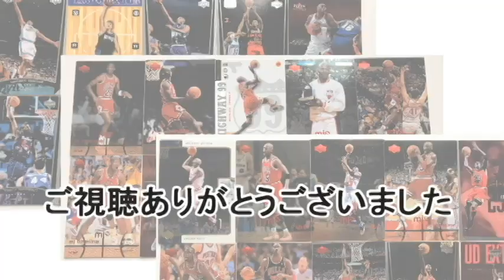リーク画像と実際発売される物が違うJORDAN!!これがNIKEのやり方だ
ワタナベエンターテインメント所属お笑い芸人デルピエロ